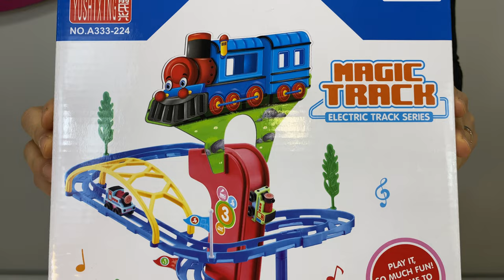What's Inside a Toy Roller Coaser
Up and Down or Up is Down... Montagne Rousse, Roller Coaster, Life... how do they work? Let's start with understanding this small toy Roller Coaster. Enjoy and let me know if you like it and what do you think about it. Also, comment what would you like to see in the next episodes of WhatsInside and you may be featured in the next clip!

Remember:
STAY POSITIVE AND NEVER STOP PLAYING!!!